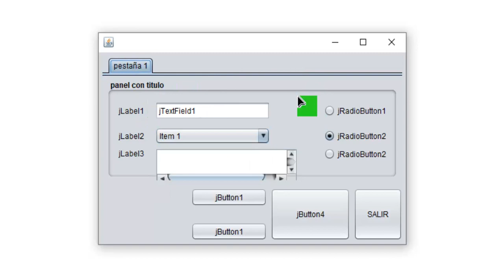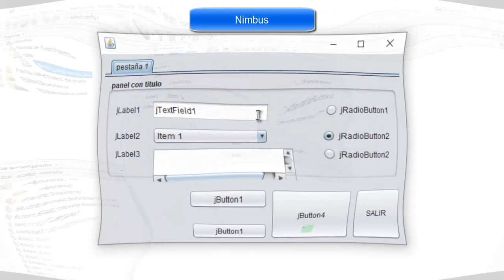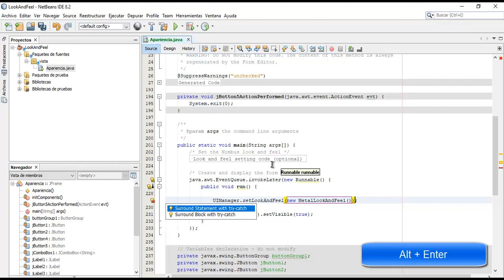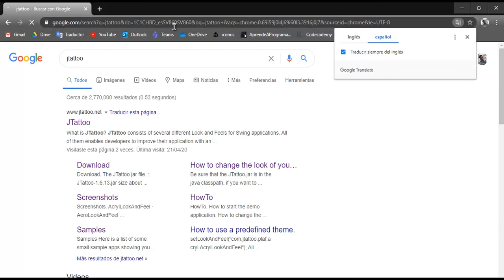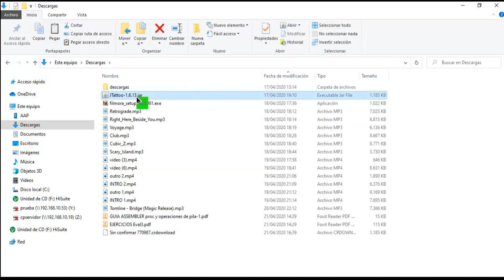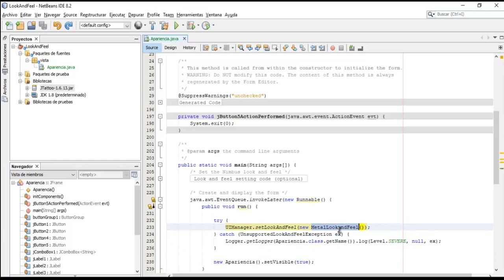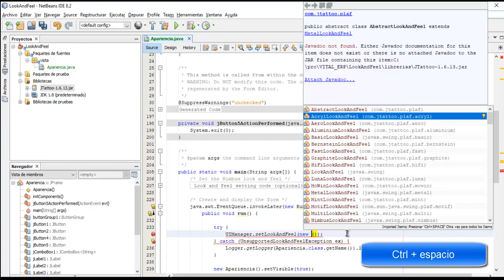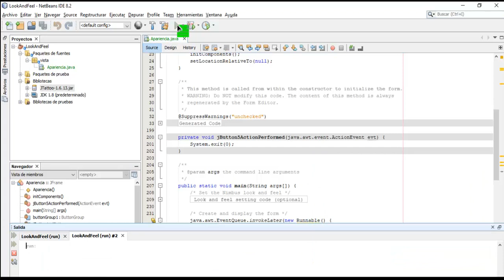☕️ Java - Cambiar LookAndFeel o apariencia de una aplicación ✅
En este video les enseño como cambiar la apariencia de una aplicación java, esto se hace cambiando LookAndFeel que java utiliza por defecto en nuestras aplicaciones.

El LookAndFeel es una clase que determina como se verán los componentes de nuestra aplicación en la pantalla.

Link de la pagina de JTattoo para que lean mas sobre esta librería.

Link de GitHub para descargar este proyecto Java y dentro del proyecto esta la librería de JTattoo

Y dime que LookAndFeel te gusto mas o si prefieres el que viene por defecto (Nimbus).

Saludos.
Davidd Lópezz.